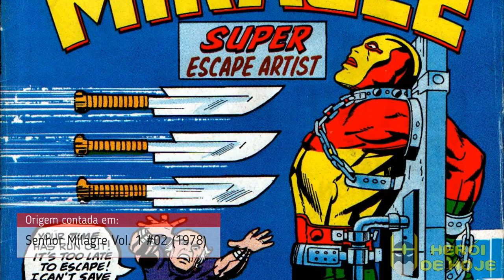conheça a NEFASTA E AMEAÇADORA VOVO BONDADE, A GENERAL DE DARKSEID!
Em seu novo vídeo, Jonathan Maia traz a origem da poderosa Vovó Bondade, a general de Darkseid, o tirânico do Planteta Apokolips
Jonathan conta a origem da personagem, mostrando sua história desde sua primeira aparição até os dias de hoje, explicando porque todos gostam tanto desta sádica vilã